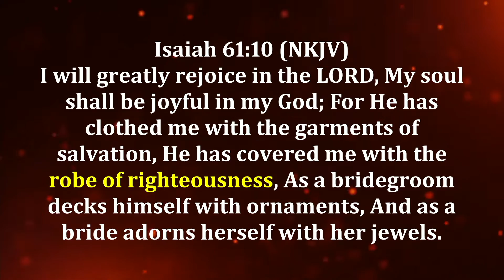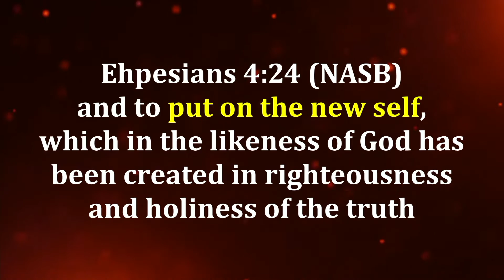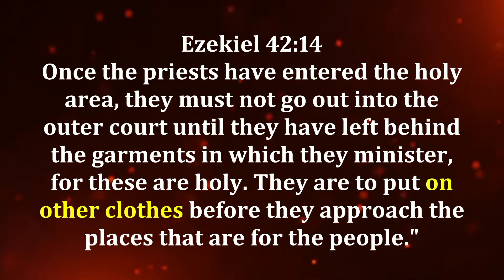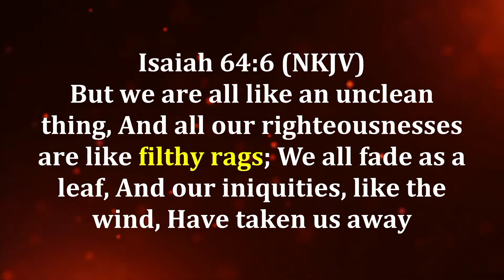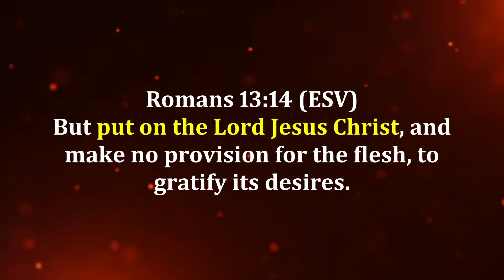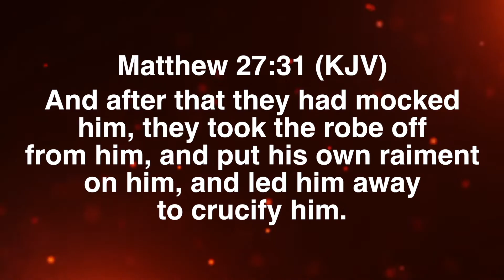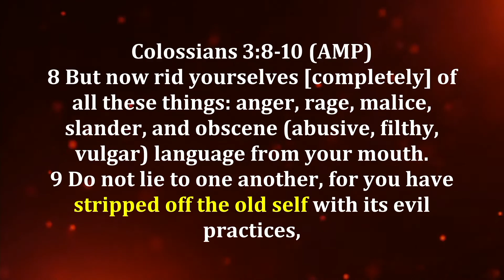Robe of Righteousness (Full Msg) | Pastor Priya Abraham | 30th Oct 2022